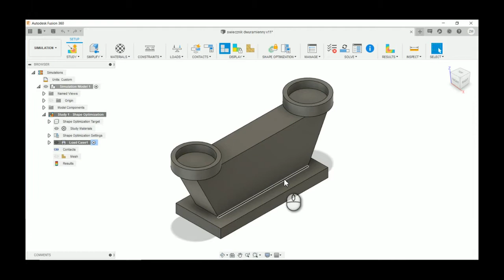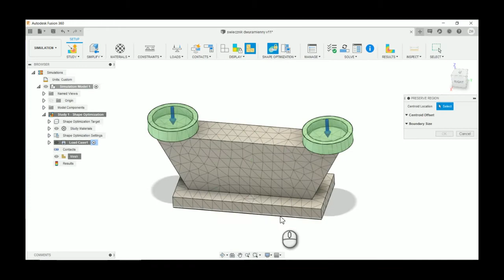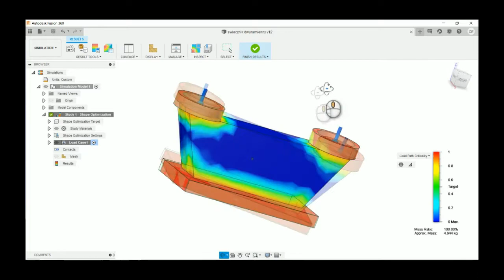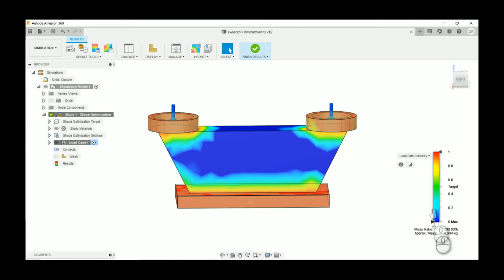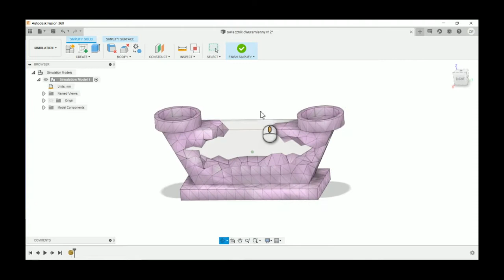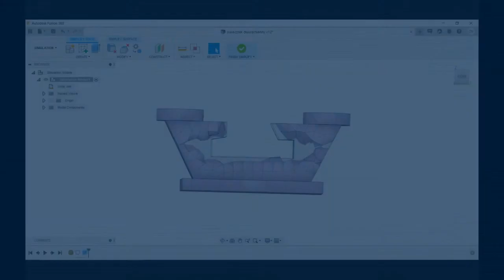Fusion 360 - jak pracować z modułem Shape Optimization | Porady Tips & tricks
Krótka prezentacja modułu Shape Optimization (Optymalizacja kształtu) dostępnego w programie Fusion 360. Moduł ten daje możliwość wykrycia obszarów geometrii możliwych do zredukowania bez wpływu na własności wytrzymałościowe modelu.
Porady udziela Zuzanna Wodniak, specjalista ds. CAD/CAE z MAT.